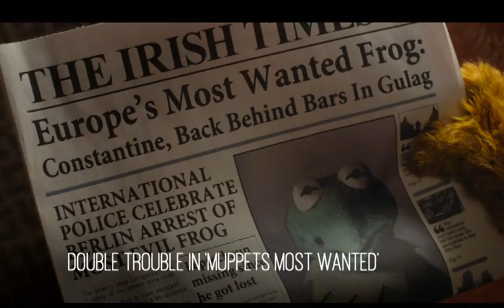Muppets Most Wanted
E! Canada's Leah Miller sits down with Miss Piggy to talk double trouble in "Muppets Most Wanted".